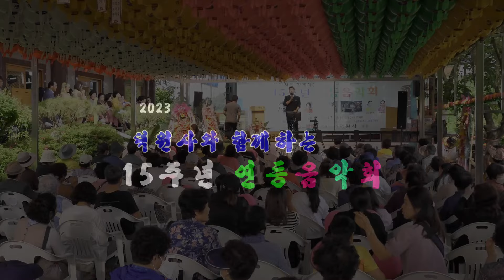가수 # 오로라 = 따따블 타요타요 .2023덕원사와 함께하는 15주년 연등음악회. 230527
초대가수 : 오로라
영상감독 : ahyoung아영TV영상. (k-trot)(k-pop).010.3837.2593.
촬영장소 : 울산시 중구 성안동 덕원사경내 특설무대